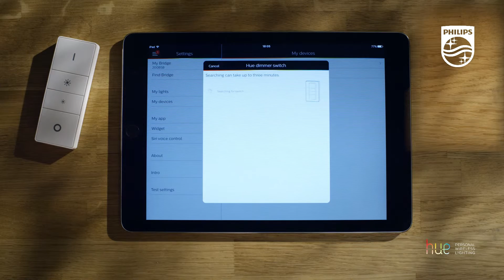Sådan tilføjer du et dimming kit til dit Philips Hue system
Denne video beskriver hvordan du tilføjer et Wireless Dimming Kit til dit Philips Hue system.